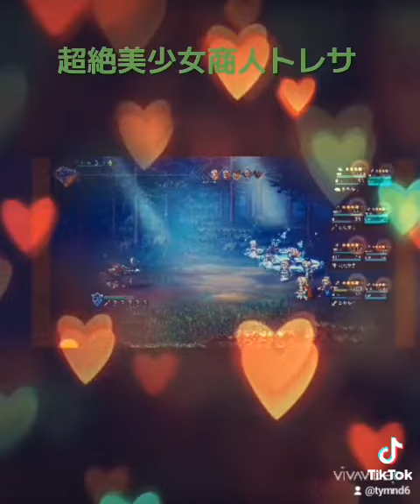TikTok 超絶美少女商人トレサの実力【オクトパストラベラー大陸の覇者】